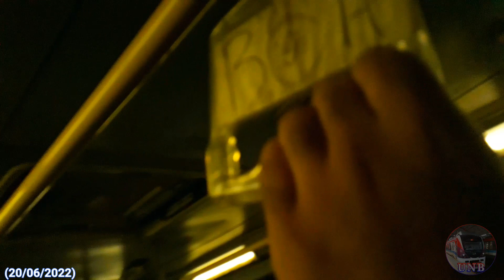Comil Svelto 2008 (3665) Ex-Santa Cruz Mogi Guaçu, Terminal Aeroporto ao Parque Shopping, Expresso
MIG mobilidade, Ultra Night Bear,comil,svelto 2008,santa cruz,mogi guaçu,sp,of-1722m,mogi,guaçu,expresso,luxo,vitória,emergencial,frota

Ultra Night Bear,Metrô de Salvador,integra,plataforma,ótima,transportes,ot trans,avanço,asabela,expresso luxo vitória,viação atlântico,atp,buses,bus spotting,movimentação de ônibus

Endscreen: Straight Fuse (by French Fuse) - Youtube Studio